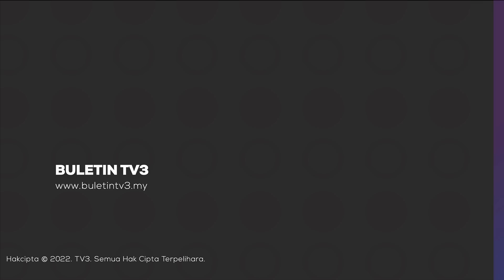KEMALANGAN | 2 Lagi Mangsa Nahas Di Kemaman Meninggal Dunia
Dua lagi mangsa nahas jalan raya di Kilometer 153, Jalan Jerangau Jabor berhampiran Bandar Cheneh Baru, Kemaman, meninggal dunia malam tadi.